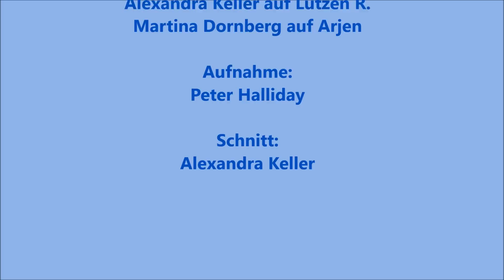Pferdenacht Wiesbaden 2015 - Jagdschaubild im Damensattel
Jagdschaubild im Damensattel;
Damensattelreiterinnen:
Alexandra Keller,
Martina Dornberg;
Aufnahme:
Peter Halliday;
Schnitt:
Alexandra Keller